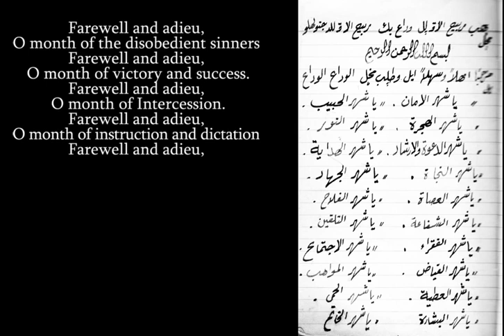Grandshaykh Abd Allah's Ramadan Du`a - Day 10 (Onscreen Text)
Farewell Ramadan Recitation
Shaykh Hisham Kabbani said: "One time Grandshaykh AbdAllah ق said to me, 'You are Ka’b al-Ahbar for me,' because I was writing everything Mawlana says."
This series comes from handwritten transcripts of the invocations that Grandshaykh Abd Allah al-Fa'iz ad-Daghestani used to recite, one for each day in Ramadan.
Recitation and translation: Dr. Gibril Haddad